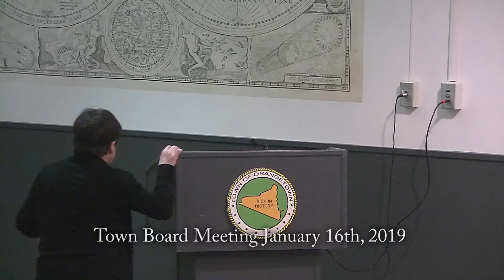Town of Orangetown- Town Board Meeting- January 15th, 2019